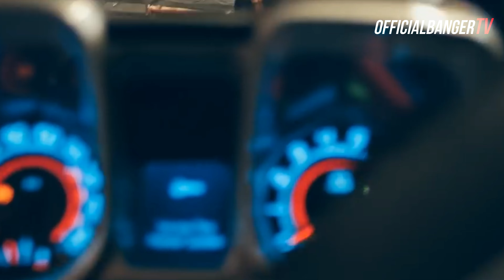Felterz & Roaz - Tokyo Drift x Satisfaction x Se Tá Solteira | VIDEO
OfficialBangerTV - Music Videos That Make You Happy :)

Official Banger TV x Bang It LOUD x Ilija Trifunovic

Video credits 📹

Thank you for being here on my channel :)

PROMOTION | CONTACT
1)This video has no negative impact.
3)It is transformative in nature.